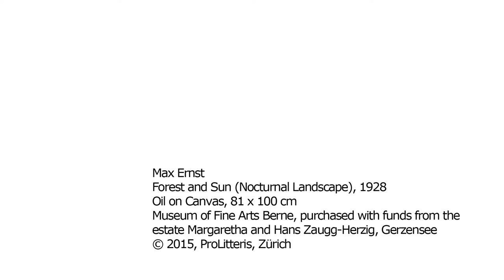Max Ernst, Forest and Sun (Nocturnal Landscape), 1928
Max Ernst has the sun set in a mysterious, nocturnal forest landscape. Find out in what way this artwork is relevant to the artist's childhood. From the podcast series featuring highlights of the Kunstmuseum Bern Collection.